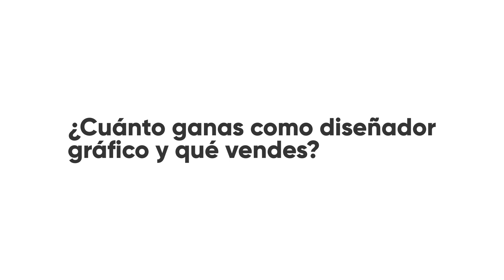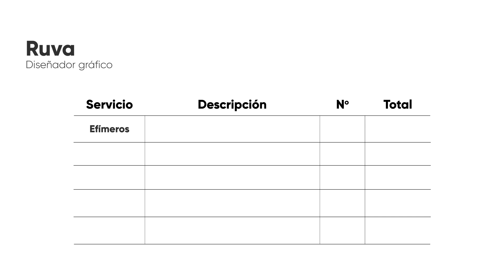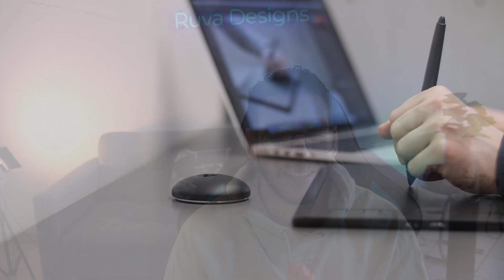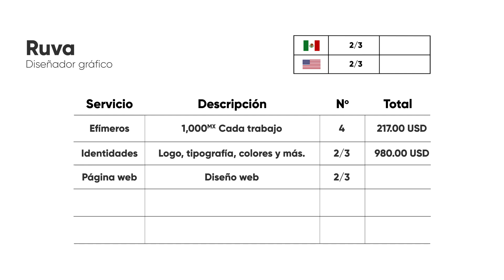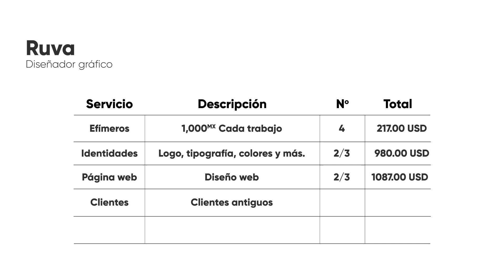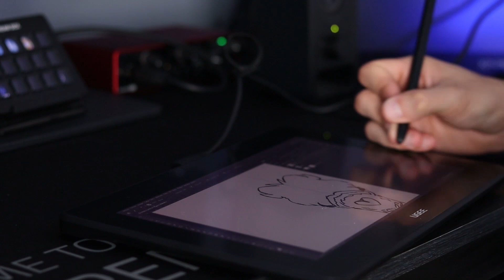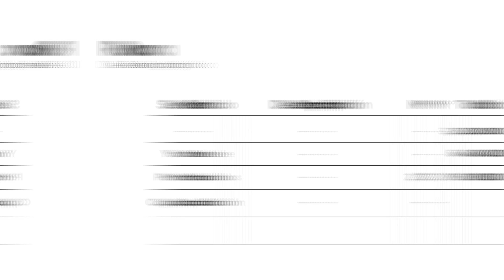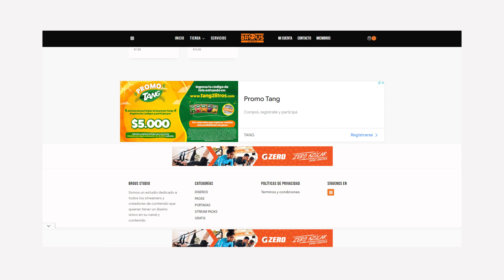Mis fuentes de INGRESO como DISEÑADOR GRAFICO y CUÁNTO GANO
Hoy te mostraré la mayoría de mis fuentes de ingreso que tengo como diseñador gráfico y cuánto gano de cada una de ellas.
Dale cariño al video si quieres que te muestre cómo llegar a generar más cómo diseñador gráfico.

❤ ¿Quieres ganarte un diseño?